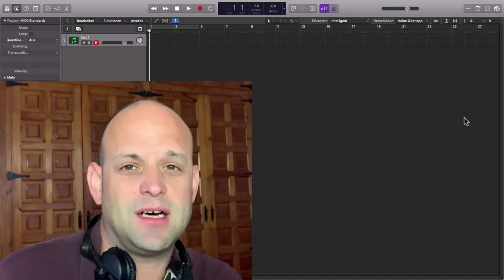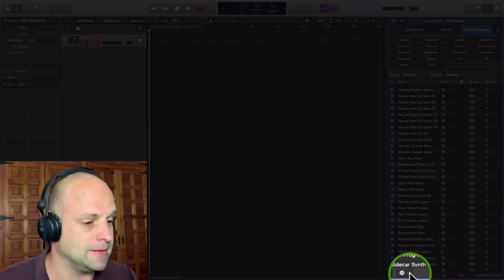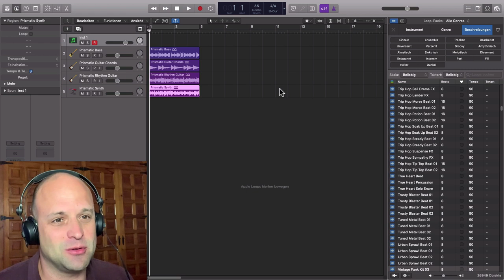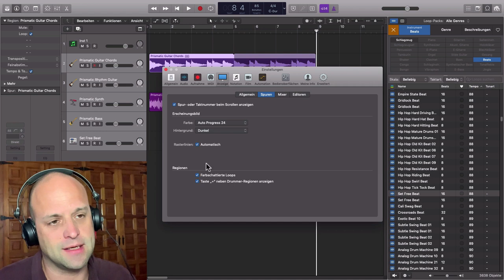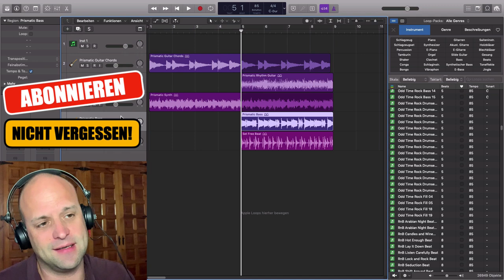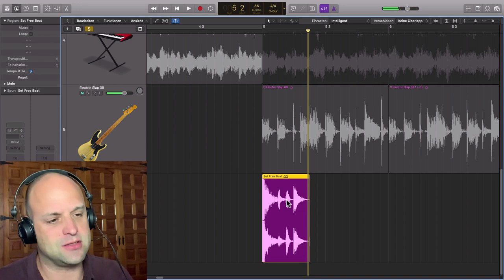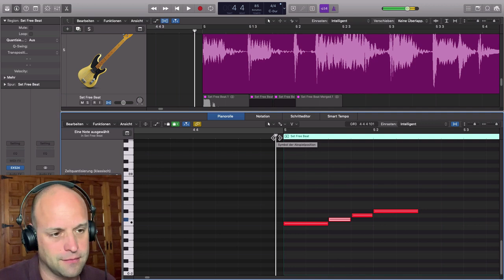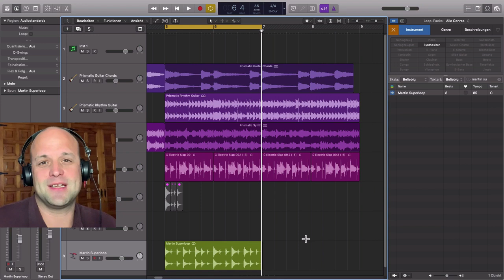Apple Loops Logic Pro X || ALLES was du wissen musst ✅ (Logic Loops transponieren, bearbeiten uvm)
In diesem Video erfährst du alles über Apple Loops. Logic Pro X bietet dir eine riesige Sammlung davon an. Mit ihnen kannst du, auch ohne große Vorkenntnisse, sofort Musik machen. Du kannst intuitiv arbeiten und erstellst schnell deinen ersten eigenen Song. Außerdem kannst du die Loops transponieren, bearbeiten und sogar eigene erstellen. Wie das alles genau funktioniert erkläre ich dir in diesem Intensiv Tutorial.